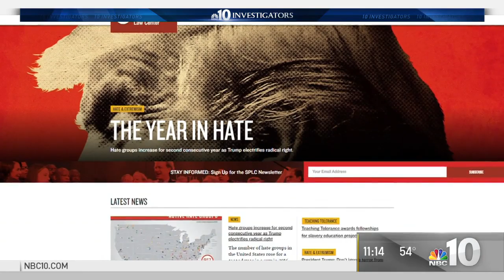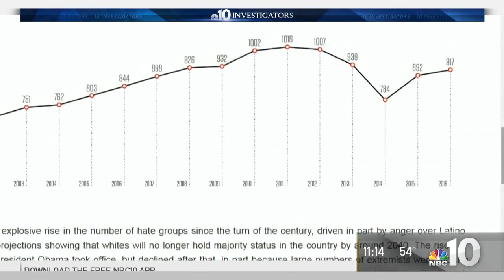Face-to-Face With 'Hate Group' Leaders on Growth in Age of Trump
Hate group activity has been on the rise nationwide since President Donald Trump's candidacy and election, according to an assessment by the Southern Poverty Law Center.

And the Philadelphia region has not been immune to the growth. Pennsylvania has the fifth largest concentration of hate groups in the U.S., the SPLC said.

The NBC10 Investigators met face-to-face with leaders of accused hate groups — Israelite School of Universal Practical Knowledge also known as the Black Israelites and the National Socialist Movement — to see how the administration’s policies have changed their membership.